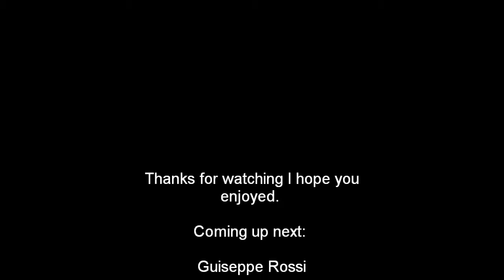Diego Costa first 10 goals in La Liga 2013/14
PS: Also check out my previous video: Fist 10 Goals of CR7!
Coming up: Guiseppe Rossi, others from: Primera Division, Serie A, Ligue 1, Bundesliga and Premier League!